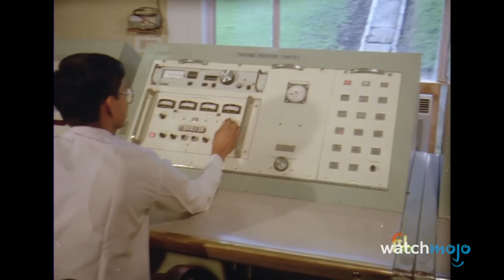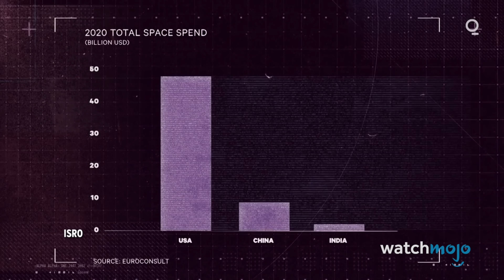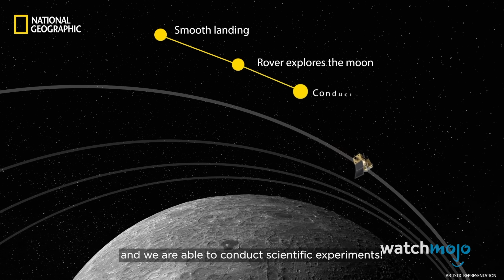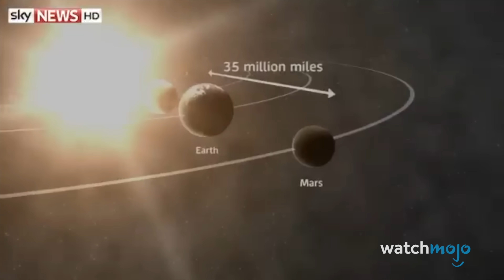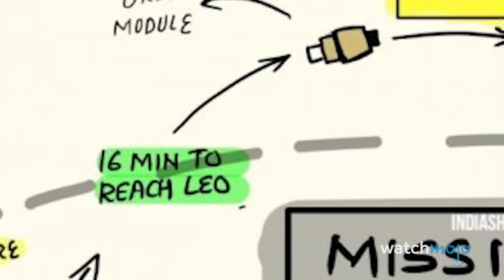Top 10 Facts About ISRO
The sky is not the limit! For this list, we’ll be looking at all the best, most interesting and most important facts about the Indian Space Research Organisation, ISRO. Our countdown of ISRO facts includes ISRO is Fixing Fuel, ISRO is Building Its Own Space Base, ISRO has a Small Budget, and more!